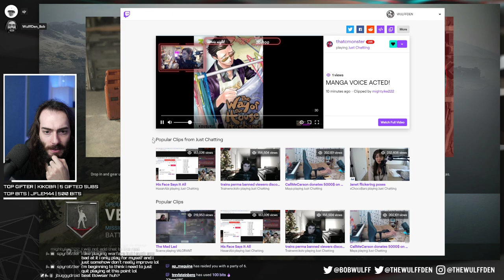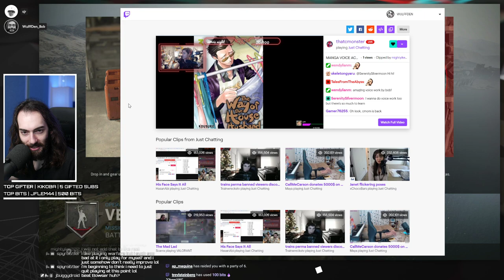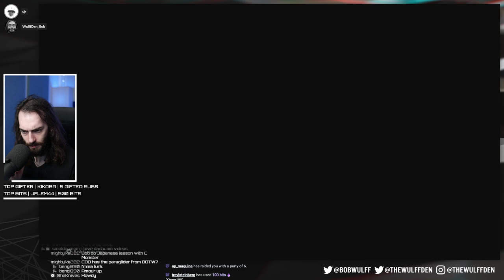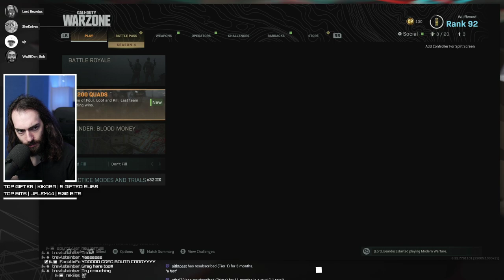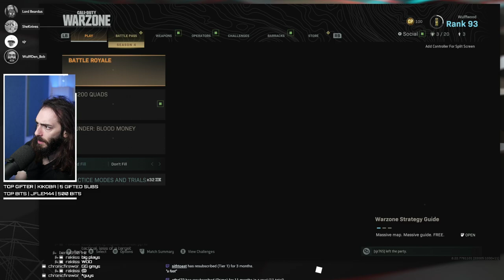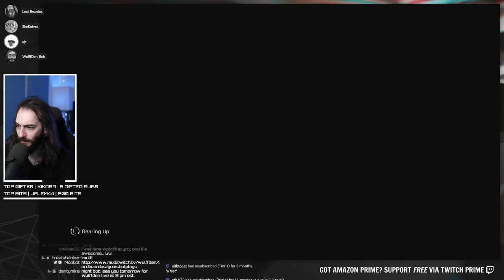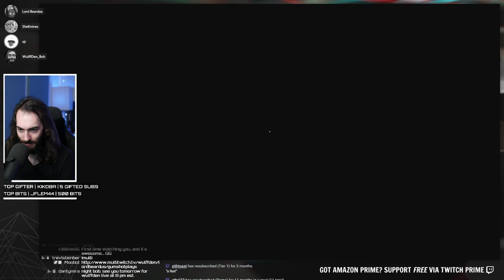She Knives joins the Squad - Call of Duty Warzone Gameplay